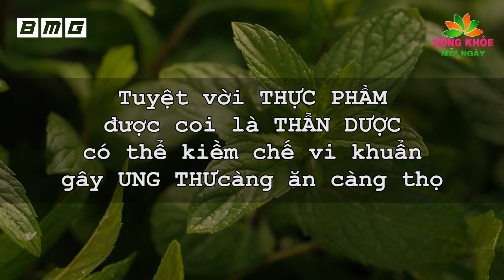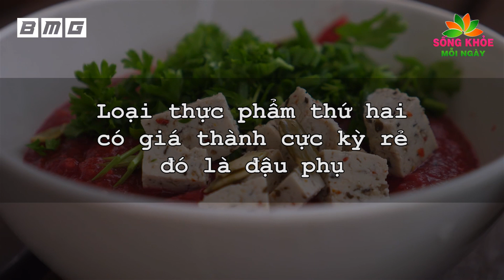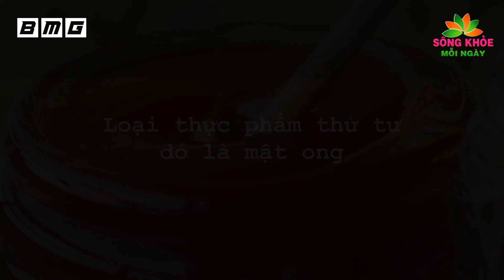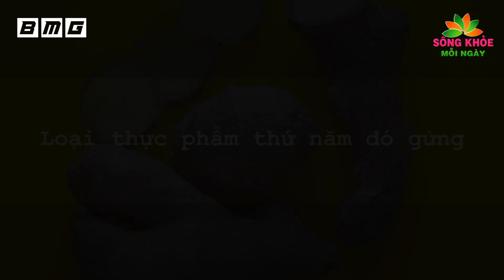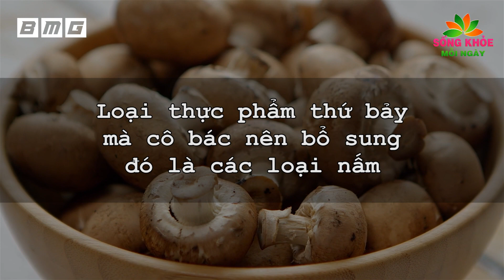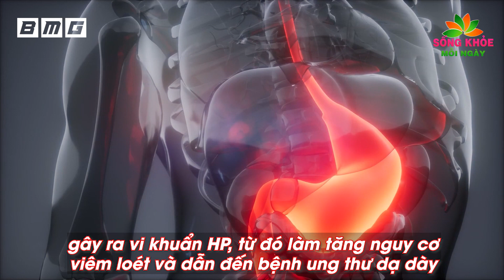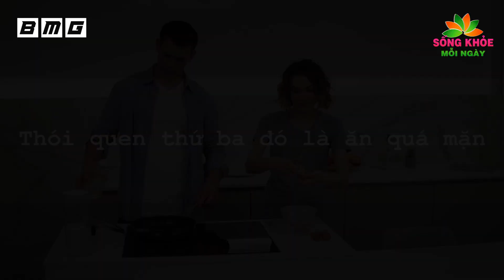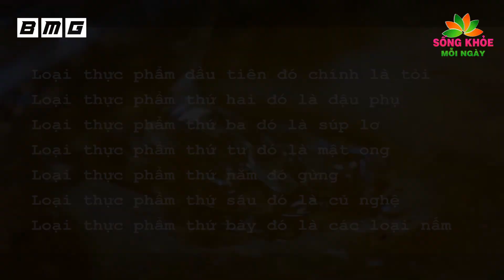Tuyệt vời THỰC PHẨM được coi là THẦN DƯỢC có thể kiềm chế vi khuẩn gây UNG THƯ càng ăn càng thọ